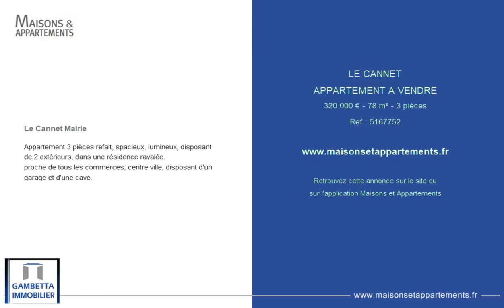LE CANNET - APPARTEMENT A VENDRE - 320 000 € - 78 m² - 3 pièce(s)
Référence : 5167752

Le Cannet Mairie

Appartement 3 pièces refait, spacieux, lumineux, disposant de 2 extérieurs, dans une résidence ravalée.
proche de tous les commerces, centre ville, disposant d'un garage et d'une cave.

Cette annonce vous est proposée par l'agence GAMBETTA IMMOBILIER

|2369441|